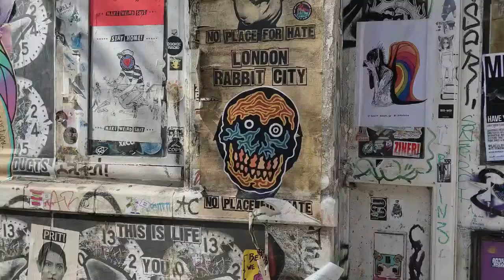Episode 200 - A Grand Podcast Retrospective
This is the last episode of Michael & Ivanka’s Grand Podcast! We have a new one though

In this episode we went back over what we’ve learned and how we’ve changed over the last few years recording this podcast.

Friday 29th April 2022
Michael / Squares TV

Credits
Talking is by Ivanka Majic and Michael Forrest